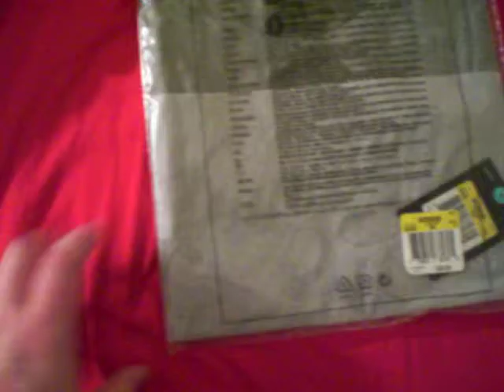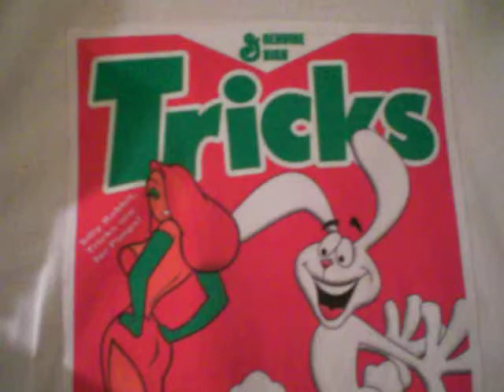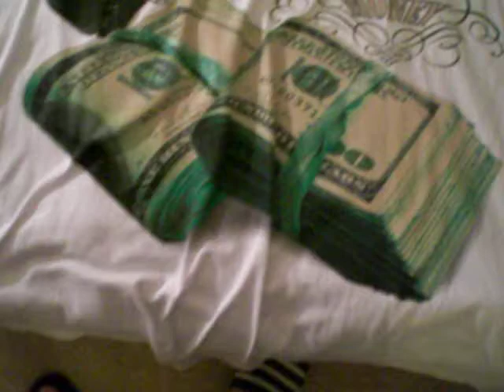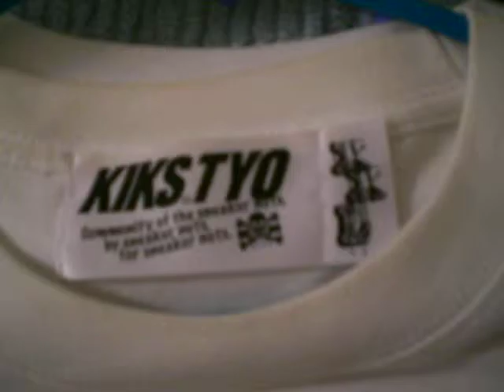new pick-up/ t-shirt/jersey collection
new pick-up and my t-shirt/ jersey collection